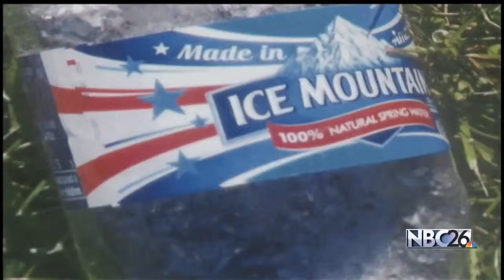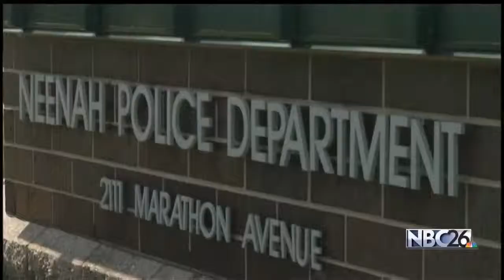Three "Bottle Bombs" Found Next to Neenah Learning Center